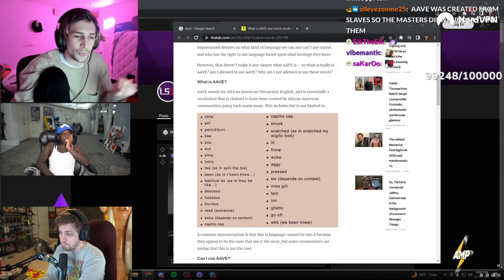Soda is trying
If I uploaded a clip with copyright please let me know, it will be removed asap.